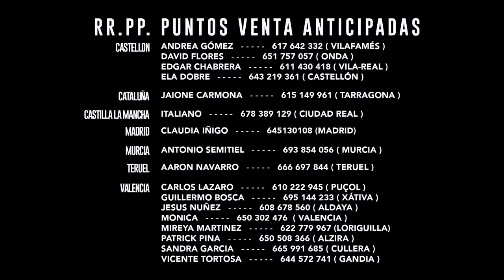Beep Rules (VideoFlyer Oficial)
Vuelve a sentir los Beeps más puros del Newstyle! PROXIMO 31 AGOSTO 2019, BEEPS RULES en Masia!